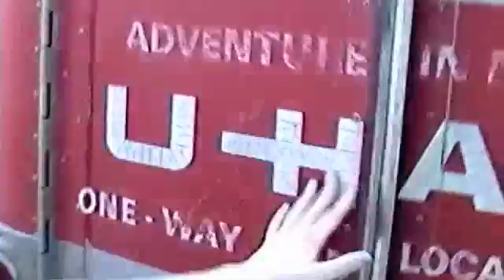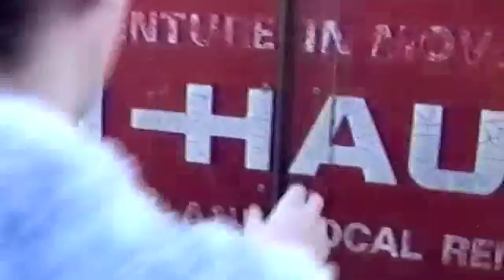17: Boun's Goodbye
Boun leaves Waite Street with a sendoff from Amanda and Ryan but first he has to deal with a burglar in his house!
Episode 17